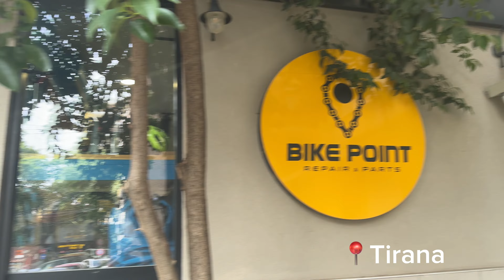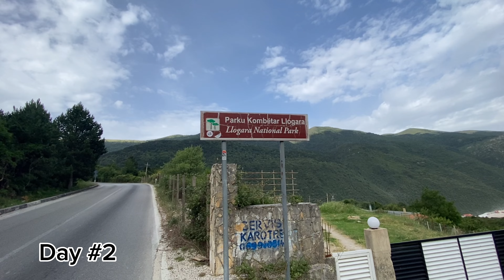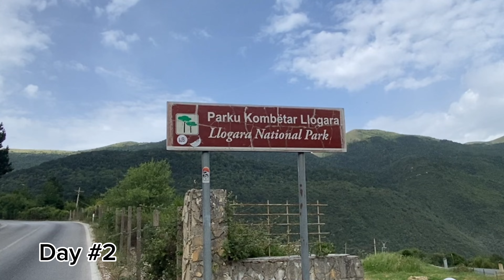Cycling from Tirana to Ksamil (Albania)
Cycling more than 300km with a great desire to discover (non-touristy) Albania and travel along secondary roads where you can encounter flocks of sheep, mules and animal markets where the individual farmer offers his goods for sale/exchange. The Albanian people welcomed us with lots of kindness, smiles and gestures of pure and spontaneous courtesy. Usually I'm traveling by myself but this time my friend Riccardo Valentini was a real plus in this adventure!!

Da Tirana a Ksamil in Bicicletta!!
Percorsi più di 300km con tanta voglia di scoprire l'Albania non turistica e percorrere strade secondarie dove puoi incontrare greggi di pecore,muli e mercati di animali dove il singolo contatino mette in vendita/scambio la propria merce.Il popolo albanese ci ha accolto con tanta simpatia, sorrisi e gesti di pura e spontanea cortesia.Solitamente i miei viaggi sono in solitaria ma questa volta l'amico Riccardo Valentini è stato un vero plus in questa avventura!!
Partiti da Tirane abbiamo raggiunto Durrës ,da li un bel tratto pianeggiante fino Kavajë,Dushk i Madh,Divjakë,Fier,Vlora e percorrendo tutta la costa fino a Urikum dove dopo 177 km abbiamo deciso di fermarci.
Giorno due:Si riparte all'alba da Urikum per scavalcare il passo di llogara(llogara pass),dura ma molto emozionante,vista mozzafiato dal view point.D'ora in poi salite e discese si susseguono ,sosta d'obbligo in un paesino molto caratteristico chiamato Dhermi,altre piccole soste per poi raggiungere Sarande nel primo pomeriggio.Giorno sucessivo solo 14 km per raggiungere Ksamil da Sarande!

Airalo è la esim che uso durante i miei viaggi,lascio il link con 3€ di sconto per i nuovi iscritti